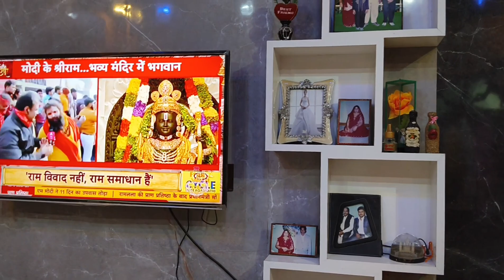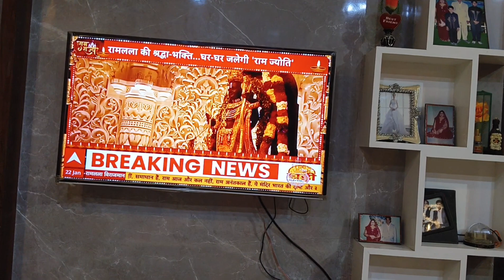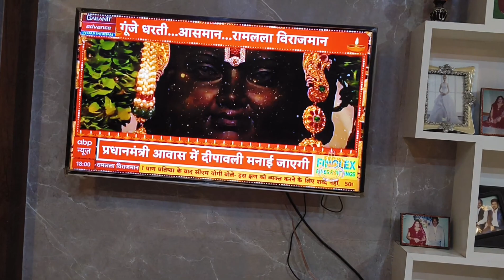22 January blog Ayodhya to nahin ja paye lekin ghar mein hi diye jalaye Diwali manae Puja Kia Sudama